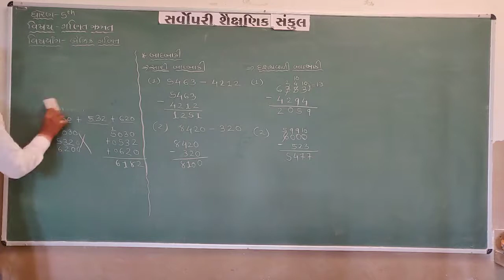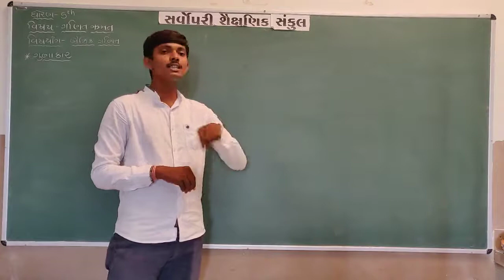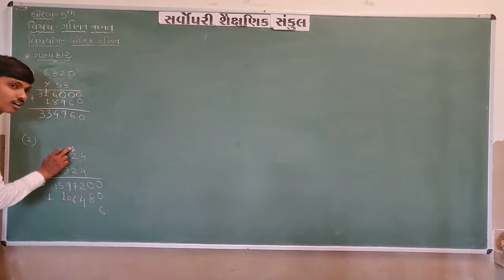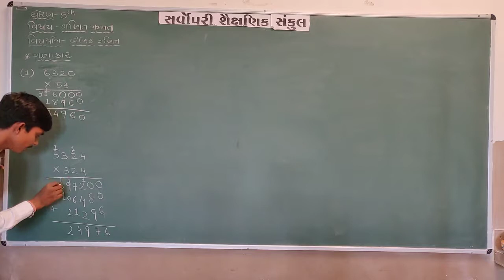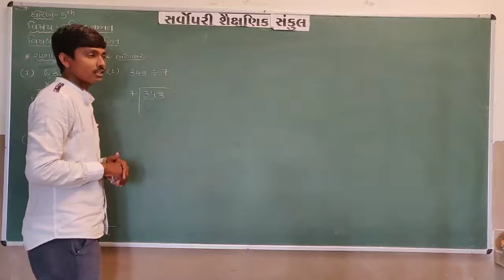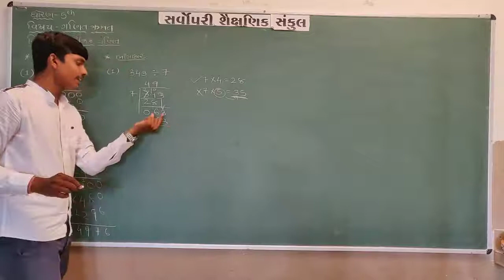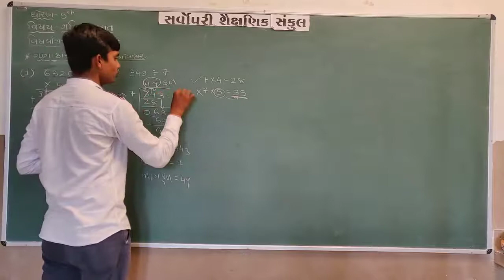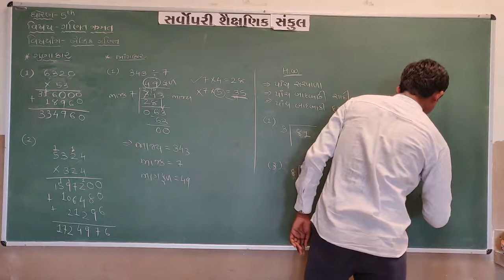Std 5 | Maths | Basic Maths